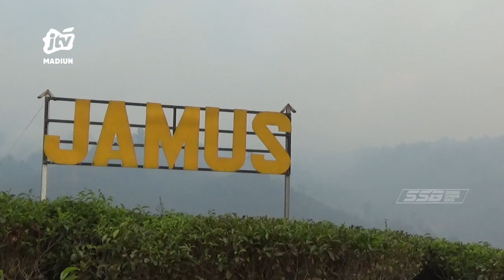NGAWI - Kebakaran Lawu Mulai Mendekati Kawasan Kebun Teh Jamus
Kebakaran hutan yang terjadi di lereng Gunung Lawu di wilayah Ngawi mulai mendekati kawasan kebun teh Jamus. Dengan alat seadanya warga dan pihak perkebunan melakukan pemadaman secara manual.

Office : jl. Sarimulya no 47 Rejomulyo, Kartoharjo, Kota Madiun